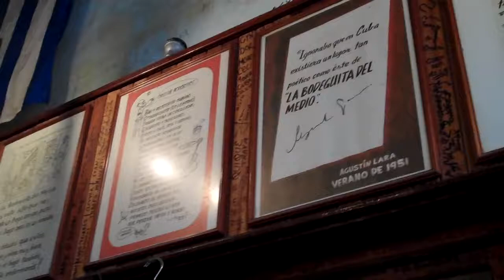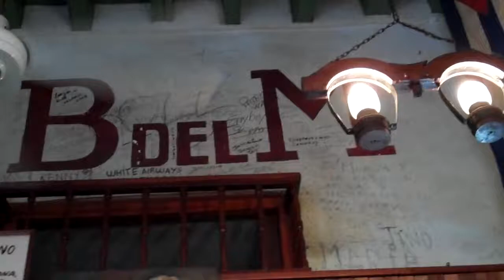La Bodeguita del Medio, Havana Cuba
La Bodeguita del Medio is a typical restaurant-bar of Havana (Cuba). It is a famous tourist destination because of the personalities which have patronized it: Salvador Allende, the poet Pablo Neruda, the writer Ernest Hemingway, the artist Josignacio and many others. La Bodeguita lays claim to being the birthplace of the Mojito cocktail, prepared in the bar since its opening in 1942, although this is disputed. The rooms are full of curious objects, frames, photos, as well as the walls covered by signatures of famous or unknown customers, recounting the island's past.